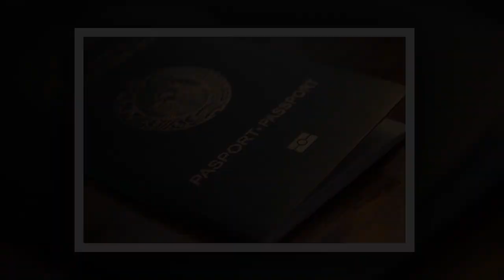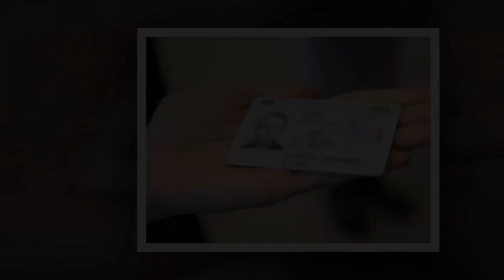БИОМЕТРИК ПАСПОРТ УРНИГА ЭНДИ ID-КАРТА БЕРИЛАДИ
tezpay.net